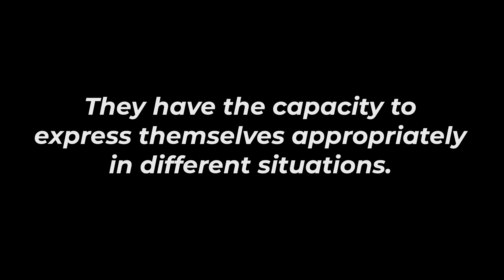വൈകാരിക ബുദ്ധി ഉള്ളവർ ചെയ്യുന്ന 10 കാര്യങ്ങൾ l 10 Things Emotionally Intelligent People Do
Emotional intelligence is an essential skill that allows individuals to identify, understand, and manage their own emotions effectively. It also enables individuals to recognize and empathize with others' emotions and respond appropriately to them.

In this video, Rose Mary Antony, consultant psychologist and founder of yellow cloud talks about 10 things emotionally intelligent people do.

Rose Mary Antony
Founder and Managing director at Yellow Cloud

🎬Video support and strategy   @ebadurahmantech